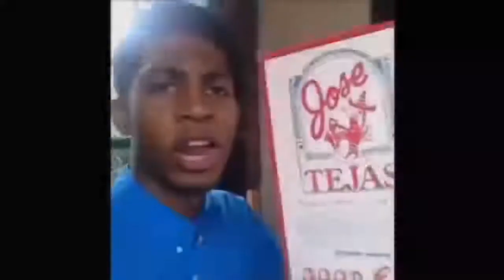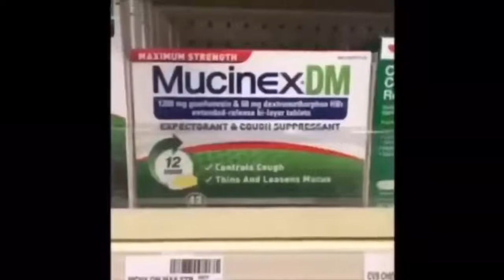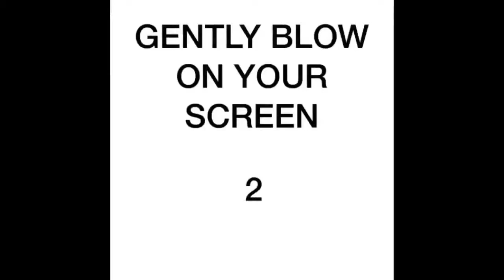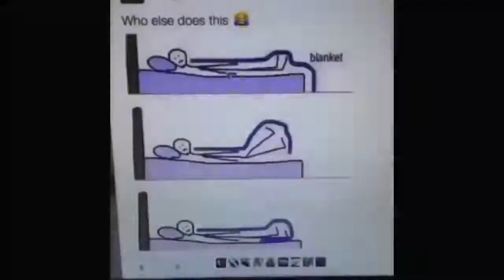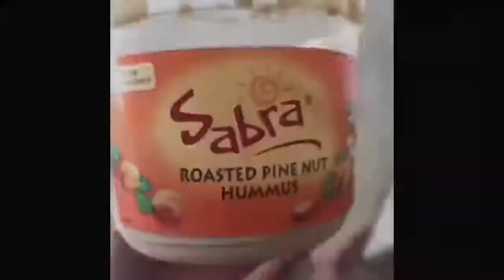funny memes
sub now or you will wake up to a spider on your face
01:35 is my favourite meme.